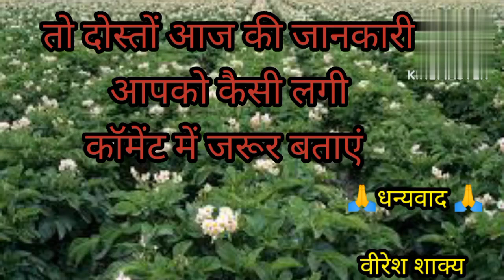Chamatkar (PGR) का क्या काम है। Chamatkar आलू में चमत्कार (Chamatkar) को कितने समय पर लगाए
ये वीडियो आपको कैसी लगी क्या आपको सही तरह से हम जानकारी आप तक पहुंचा पाए हैं।

और वीडियो देखने के लिए आप हमारे चैनल पर जाकर देख सकते हैं या नीचे दिए गए लिंक पर क्लिक करें

1. आलू में दूसरी स्प्रे कब और क्या लगाएं

2. आलू में पोलापन क्यू आ रहा है इसको कैसे रोके

3. आलू में जड़ से लगने वाली बीमारी क्या है ये

4. फोलियो गोल्ड की पूरी जानकारी देखें

5. Cultar कल्टार की पूरी जानकारी देखें